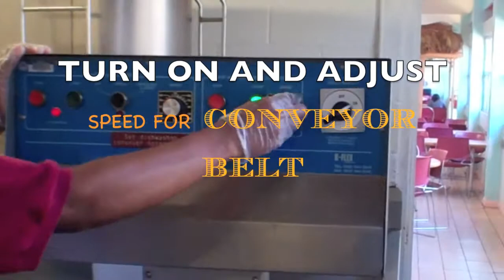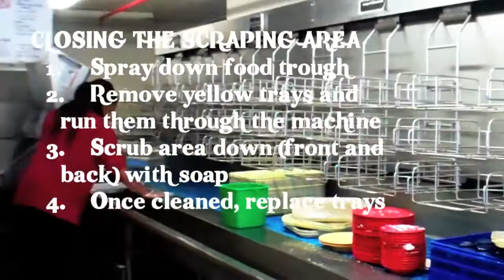SCRAPING TRAINING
A TRAINING VIDEO FOR BYUH CAFE : SCRAPING STATION...